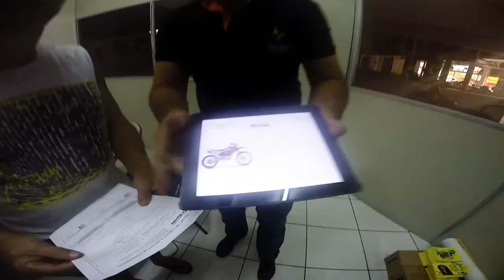Consorcio da primeira moto honda CRF 230